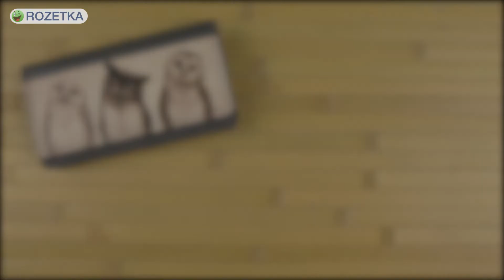Распаковка Ziz 42008 Три совы